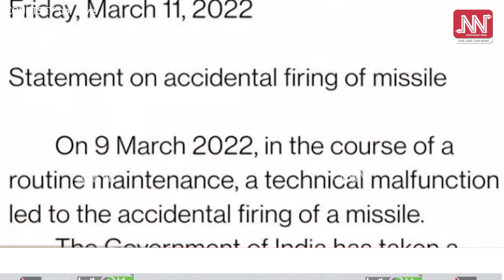পাকিস্তানৰ চহৰত ভাৰতৰ মিছাইলৰ আঘাত; কি ক’লে ভাৰতে?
ৰাছিয়া-ইউক্ৰেইৰ যুদ্ধৰ বিভিষিকাৰ মাজতেই পাকিস্তানত ভাৰতৰ মিছাইলৰ আঘাত। এই ঘটনাক লৈ ভাৰতে প্ৰকাশ কৰিছে প্ৰতিক্ৰিয়া।
    India accidentally fired missile into Pakistan: Defence Ministry